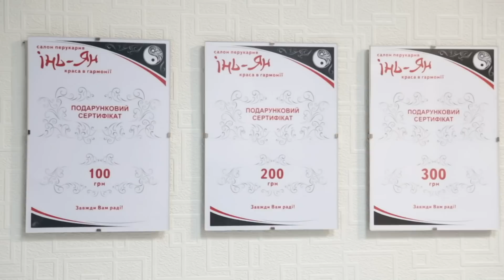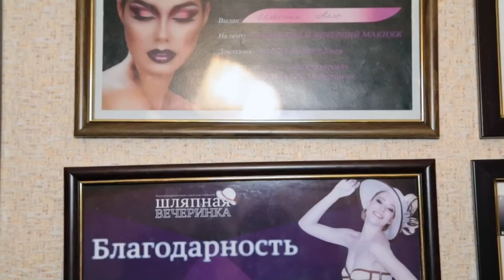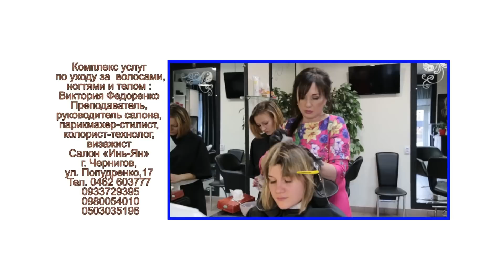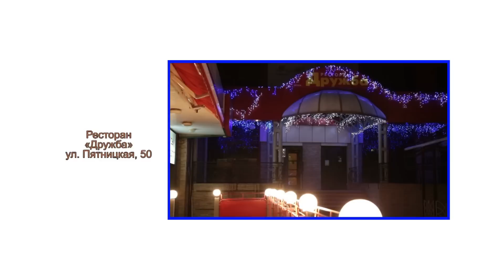Новый модный черниговский городской проект "Новая Я!"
Это новый модный и стильный черниговский городской проект "Новая Я!" Он помогает девушкам Чернигова обрести свое новое Я!